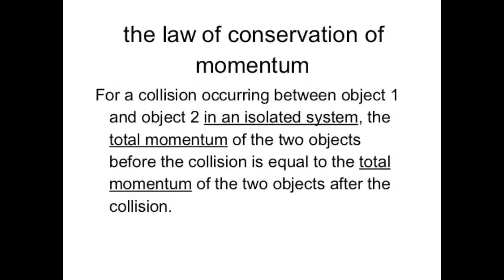Conservation of linear momemtum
Linear momentum is defined as the product of a system's mass multiplied by its velocity. In symbols, linear momentum is expressed as p = mv. Momentum is directly proportional to the object's mass and also its velocity. Thus the greater an object's mass or the greater its velocity, the greater its momentum.